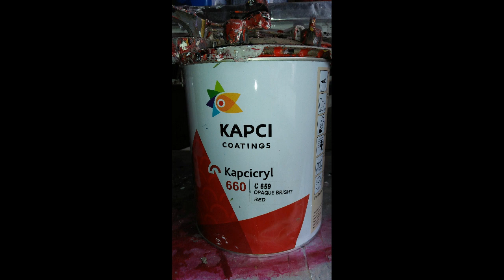تجديد متسوبيشى ميراج فى 100 صورة & renewal mitsubishi mirage in 100 photos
للمتابعة برجاء الاشتراك فى القناة